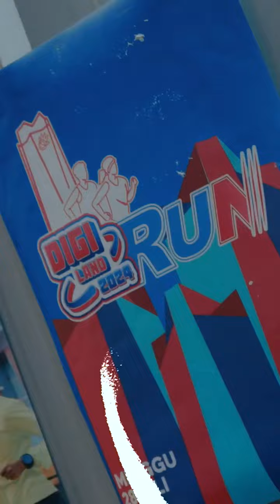Telkom Digiland Run • 2024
🎉 Tahun ini @TelkomIndonesia mengadakan event Digiland Run 2024 sebagai bentuk gebrakan baru dalam perayaan ulang tahunnya ke-59, yang ditujukan untuk seluruh masyarakat Indonesia.

Untuk menambah keseruan, hadir pula Daniel Mananta, Melanie Putria, dan Yura Yunita yang bakal ikut lari bareng kamu di Digiland Run 2024. 🏃🏻🏃🏻‍♀️

Digiland Run 2024 mendapat respon positif dari para runners di Indonesia. Terbukti tiket flash sale dan earlybird habis terjual dalam waktu singkat.

Bagi kamu para Runners yang belum kebagian, tenang aja karena bisa ikutan registrasi gelombang berikutnya di 🌐 digiland.telkom.co.id

So, jangan sampe ketinggalan ya! 🔥

Pantau terus instagram @DigilandID

🥳 Digiland Run
🕰 28 Juli 2024
📐 5K/10K/21K • Road Run
⛳ GBK - Jakpus